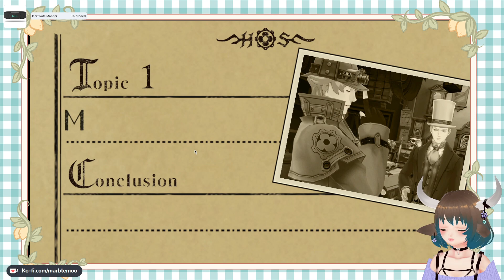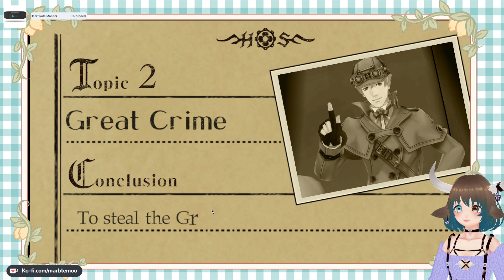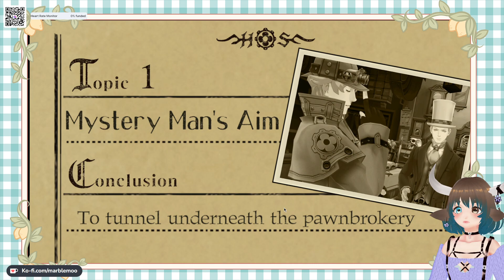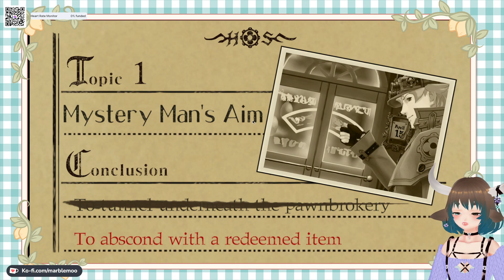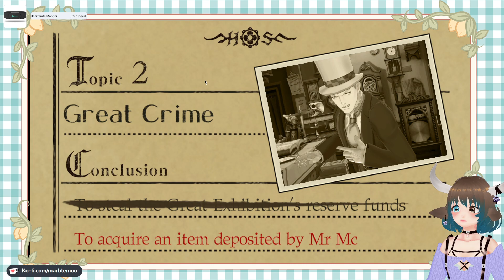[TGAAC] More Sherlock Simping - Part 9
Can you blame me? He looks good in casual clothes

9/27/23 Broadcasted live on Twitch

─── ⋆ ｡ﾟ☆: *. ☽ .* :☆ﾟ｡⋆ ───

─── ⋆ ｡ﾟ☆: *. ☽ .* :☆ﾟ｡⋆ ───
Credits:
Model: made by me using Vroid
Channel Art: Me
Overlays: NekoKeno
Alerts: NekoKeno
Start/End Screens: NekoKeno